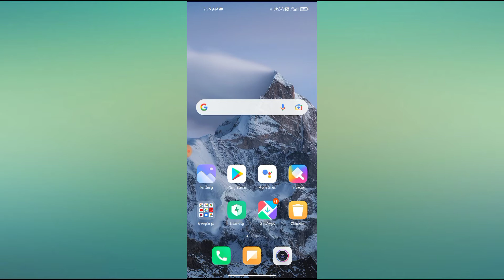How to enable display charging animation after device is unlock in redmi note 5, 6, 7, 8, 9 Pro 2021